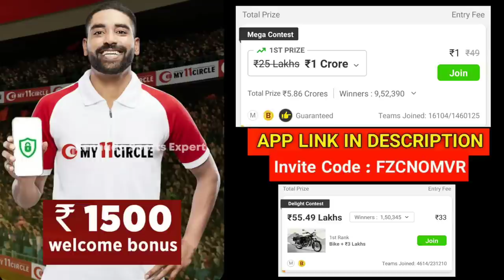ಬೆಳಿಗ್ಗೆ ಆರ್ಸಿಬಿ ತಂಡದಲ್ಲಿ ಮಹತ್ವದ ಬದಲಾವಣೆ | ಸ್ಟಾರ್ ಆಟಗಾರ ಟೀಮ್ ಇಂದ ಹೊರಗೆ | RCB vs CSK Preview Kannada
Here’s Rs. 1500* Special Bonus for You. Join me on My11Circle.

2. Use my invite code: *FZCNOMVR* 💸 🎁

Game on!